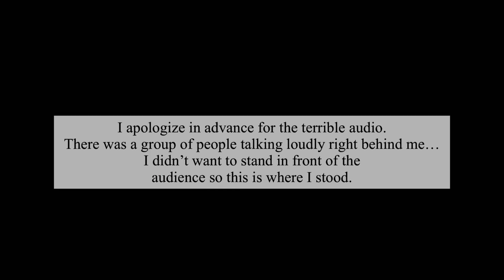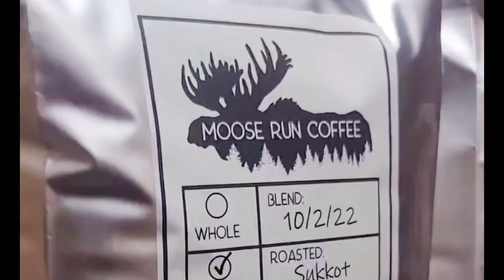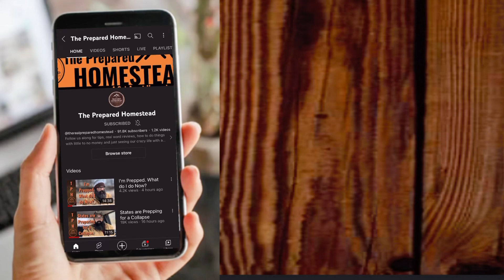Prepared Homestead Meetup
The first video uploaded had a glitch in it, so here we trying again..